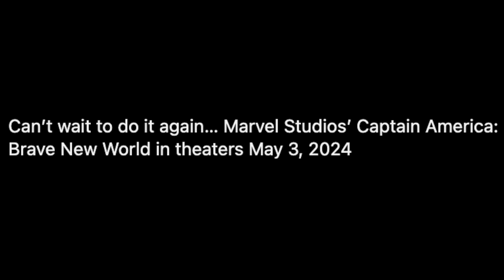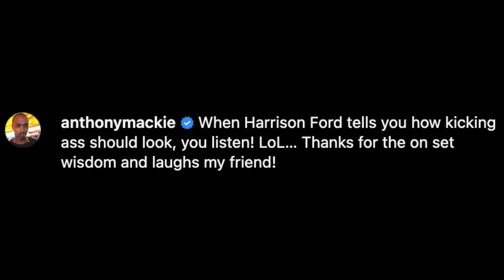Harrison Ford's 'Brave New' Advice For Anthony Mackie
Graeme O'Neil takes a look at Harrison Ford joining Anthony Mackie on the newly-renamed "Captain America: Brave New World".